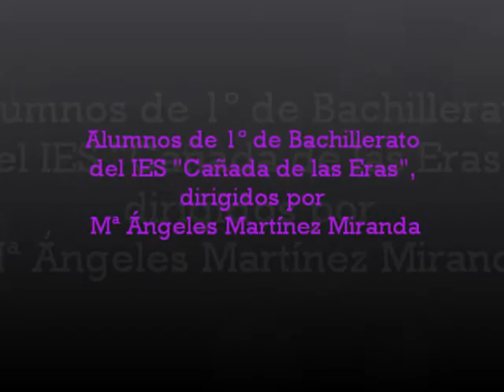Instrumentación de "Huesos". 1º de Bachillerato.wmv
El grupo de 1º de Bachillerato del I.E.S. "Cañada de las Eras" interpreta una pieza de folklore murciano. Se trata del pasacalles "Huesos". Que lo disfrutéis :)